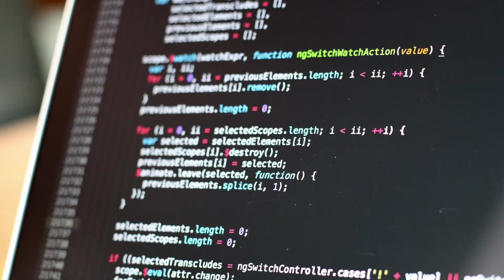Informática con Énfasis en Redes y Telecomunicaciones